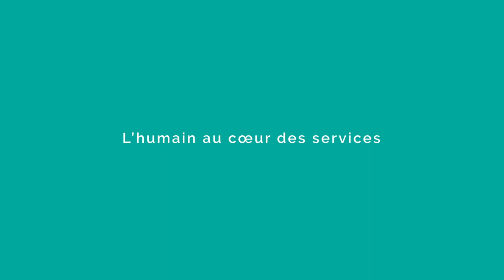Le métier de sommelier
Découvrez le métier de sommelierdans le secteur des hôtels, cafés, restaurants.